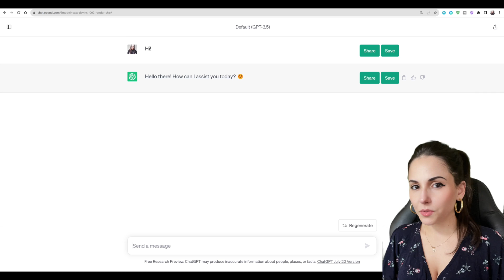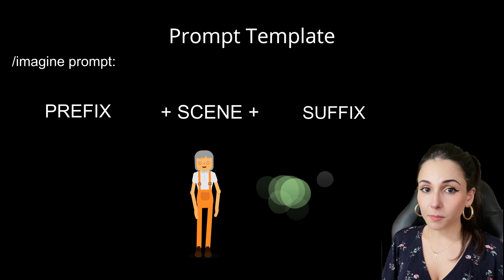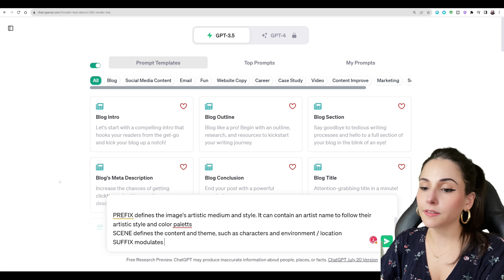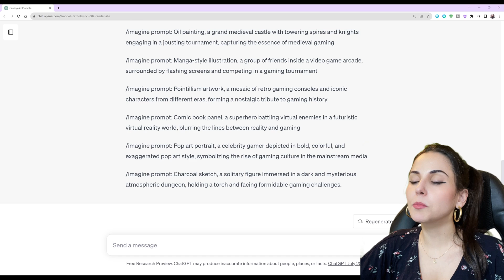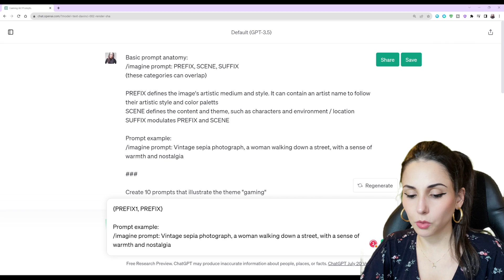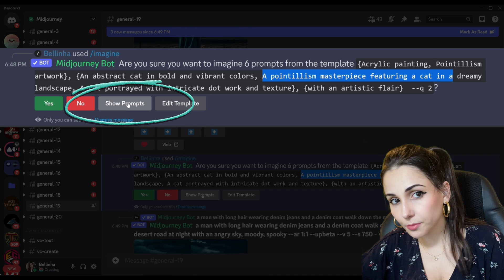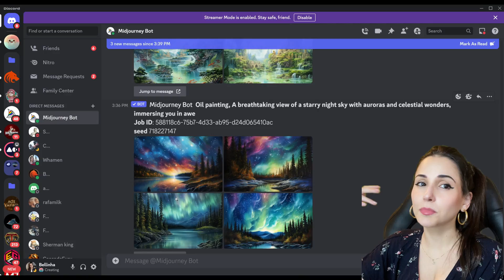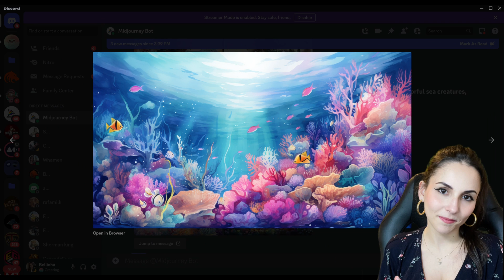How to Create Midjourney Prompts with ChatGPT | Prompt Engineering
Even with the free ChatGPT v3.5, you can create great prompts to use with Midjourney. All you have to do is teach ChatGPT how the prompts should look like and it will generate as many as you want according to your prompt template. In this video I teach you how to create a prompt template, how to teach ChatGPT the prompt's structure, and even how to create prompts with permutation to speed up your work even more!

Timestamps:
00:00 - Intro
01:12 - Prompt Templates
05:21 - Permutation
09:27 - Conclusion